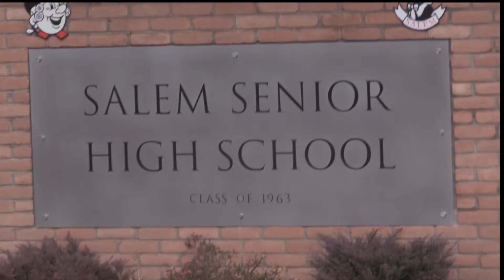Studio 203 2 13 19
Salem High School and Junior High announcements for Wednesday February 13th.